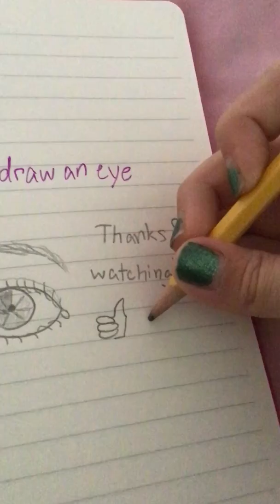How to draw an eye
In this video, I will be showing you how to draw an eye.